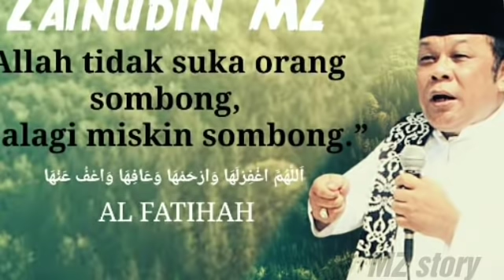ceramah KH ZAINUDDIN MZ satu kampong dibuat ketawanya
ZAINUDIN-MZ